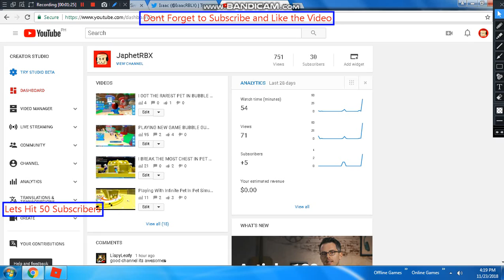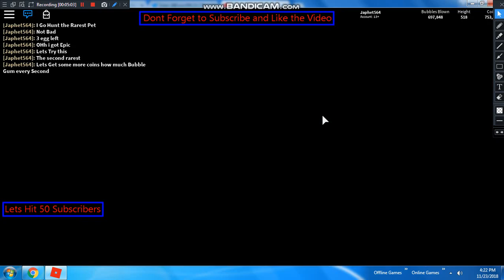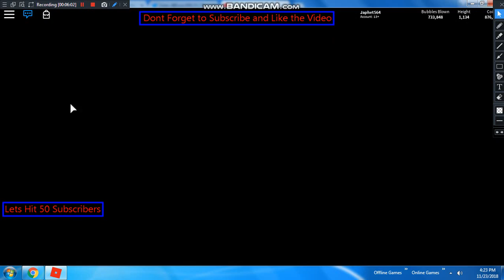TRYING TO HUNT THE RAREST PET IN BUBBLE GUM SIMULATOR (Roblox)